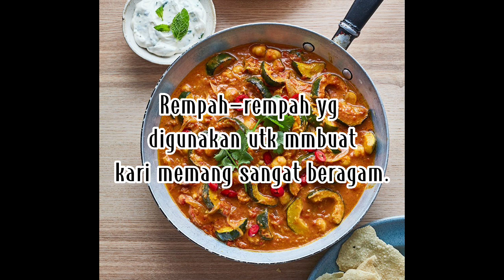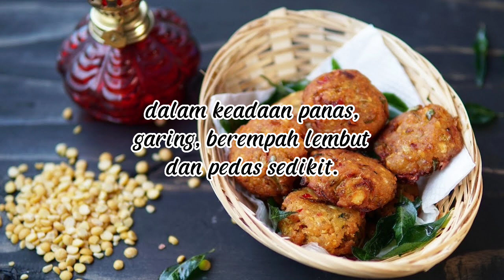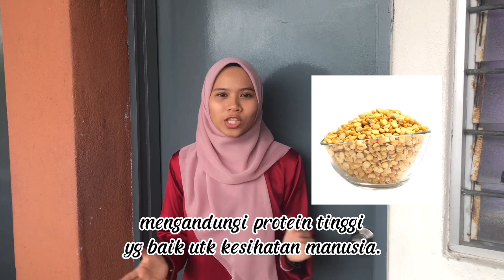MPU 2162 | MASAKAN TRADISIONAL (INDIAN) | KOLEJ PROFESIONAL MARA BERANANG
Ahli group :

1) AINA NADIA BT MOHAMAD LAZAREE (BDA2111-006)

2) SITI BALQIS AUNI BT SAIRI (BDA2111-011)

3) NUR AMEYLIA BT MOHAMAD NORAZMIN (BDA2111-023)

4) NUR MAIZATUL BINTI MAZLAN (BDA2111-026)